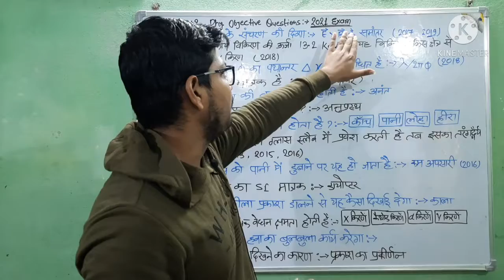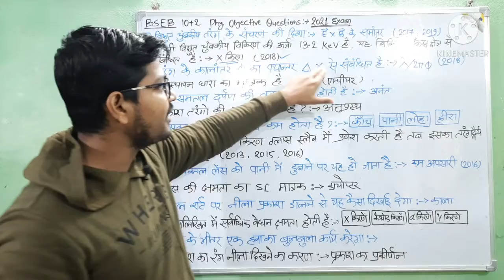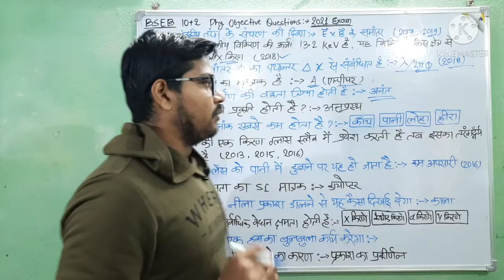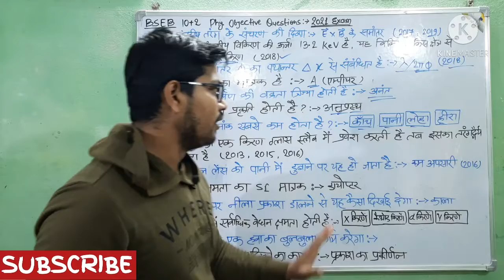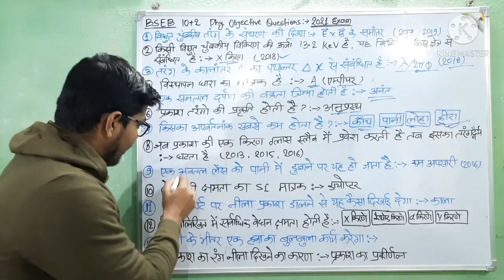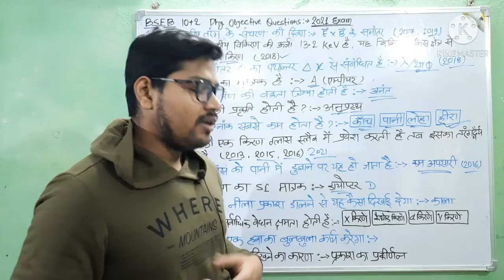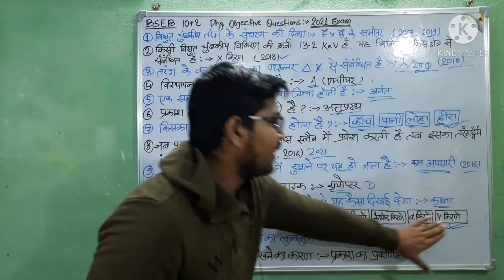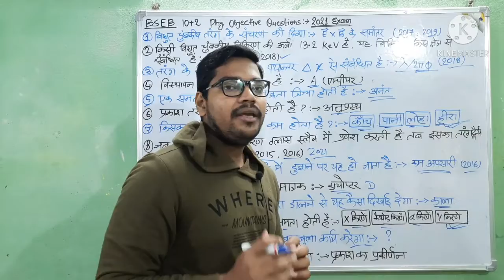Bihar board 12th Physics Objective Important Questions | Biharboard 12th exam 2021 physics Quiz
नमस्कार दोस्तों...
is video mein BSEB Bihar board 12th physics objective most important question bataya gaya hai

उम्मीद करता हूँ की video आपको पसंद आया होगा। दोस्तों अगर आप Railway ssc या राज्य सरकार की सरकारी परीक्षा की तैयारी कर रहे हैं तो आप इस चैनल